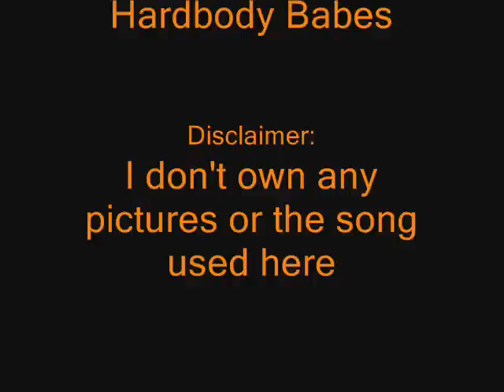Furry Rave Goin' Crazy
Another video of mine. Please comment and rate. (unless you hate furries)

The name of this song is: Goin' Crazy By Hardbody Babes